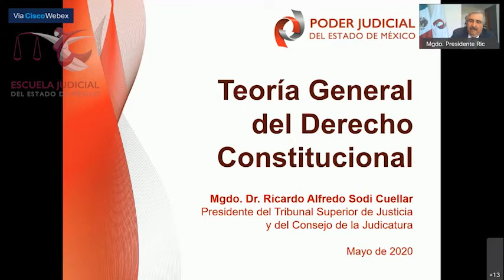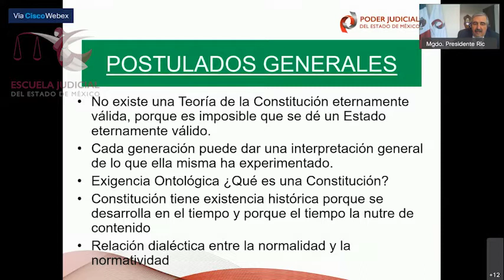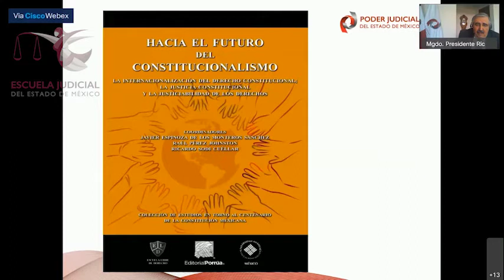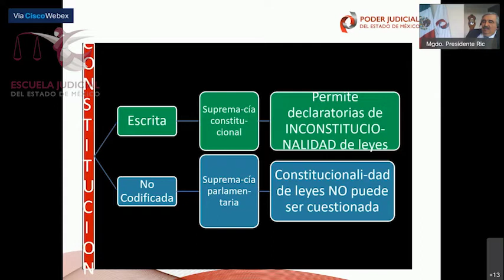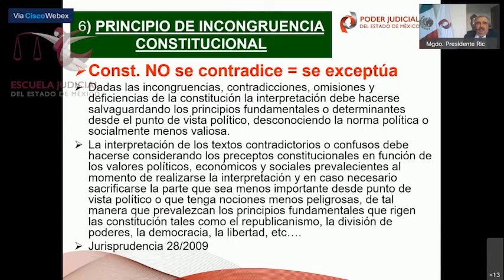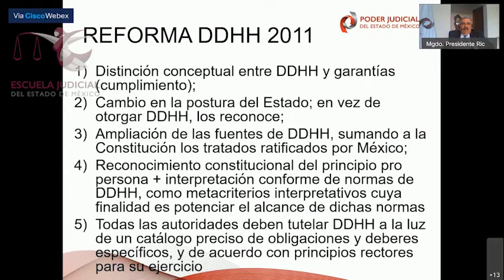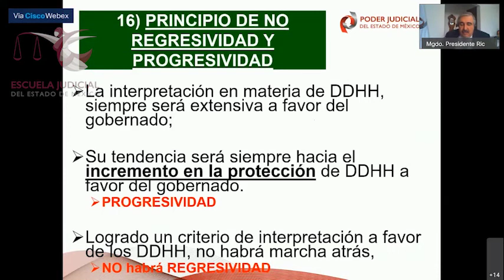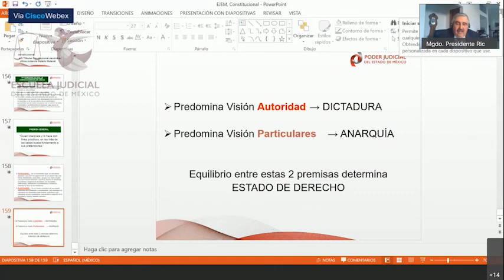El Poder Judicial y los Preceptos Constitucionales que regulan la Administración de Justicia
Para iniciar con el pie derecho tenemos la participación del Presidente del Tribunal Superior de Justicia del Estado de México, el Magistrado Dr. en D. Ricardo Alfredo Sodi Cuellar, quién nos expone en su conferencia a través de Telepresencia el tema: "El Poder Judicial del Estado de México y los Preceptos Constitucionales que regulan la Administración de Justicia"